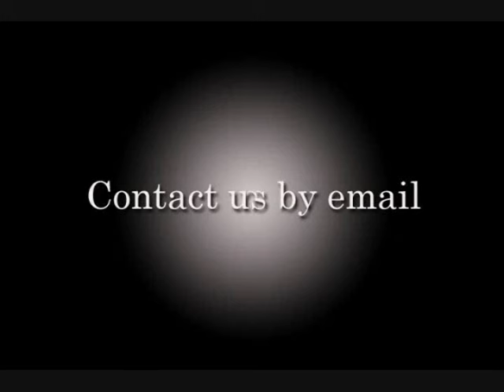Doberman puppies attacking a big chicken, AKC doberman puppies for sale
Chu Chu is their father and he is American Canadian International Champion sired Doberman Pinscher.
None of our doberman puppies are "Z" factored. That is, they do not carry the white gene.
More pictures, videos, other doberman puppies for sale are on my website.
Follow the link below to see both parents, their pedigrees and OFA certificates.

Doberman Puppies for sale will have age-appropriate parvo/distemper/corona vaccinations.
Doberman Puppy folders include:
 1. 4-generation pedigrees, both parents
 2. Health record
 3. A Picture of both parents
 4. My business card, along with others whom I recommend
 5. AKC full registration application form
 6. Document titled "Puppy Instructions" that will help you understand what he/she already knows.
See additional photos, video, and other puppies on my website.

I emphasize standard sized doberman puppy family companions with excellent dispositions.
I have been a Doberman breeder for over 15 yrs. Call toll-free, 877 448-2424.
I ship doberman puppies nationwide weather permitting.